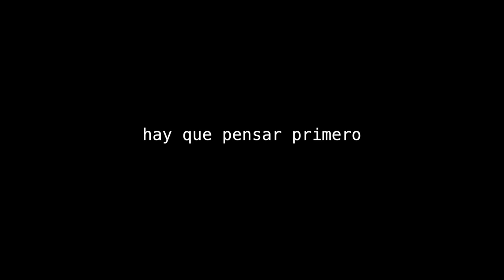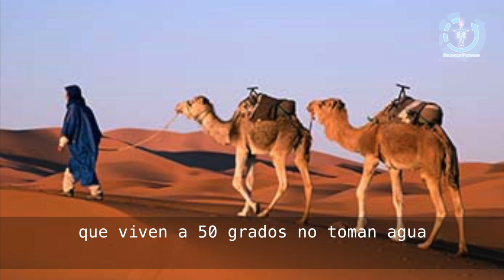El agua te esta matando en palabras de David Duarte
El agua es fuente de vida, el agua es fuerza y salud.
Podemos encontrar muchos beneficios al saber utilizar el agua y consumirla apropiadamente.

David Duarte expresa el porque evitar consumir agua simple de manera constante.